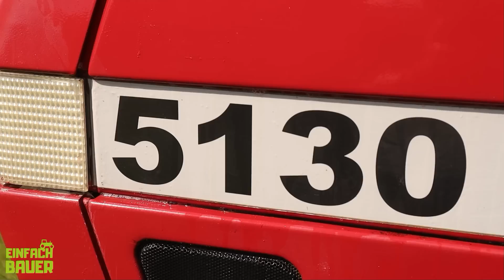Maxxum für den Bauern das Beste - Maxxum Power, braucht der Bauer!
Beim Bauern zu Hause heißt es immer Maxxum. Ob der Trecker oder das Bier.
Und dann gibt es da noch die Betty, die sich hervorragend um den Maxxum kümmert ;)

Hier findet ihr alles von Einfach Bauer: Shirts, Hoodies, Sonnenbrillen, Caps, Flaschenöffner und vieles mehr...
Mit jedem Artikel den ihr kauft unterstützt ihr die Produktion unserer coolen Videos.

Einfach Bauer wünscht viel Spaß bei bester Unterhaltung :)

Bei allen gezeigten Inhalten auf "Einfach Bauer" handelt sich um reine Unterhaltung.
Es wird keine politische Meinung vertreten. Ebenso ist der größte Teil der Filme / Videos gestellt und entspricht nicht der Wahrheit. Wir raten davon ab gezeigte Szenen nachzuahmen.